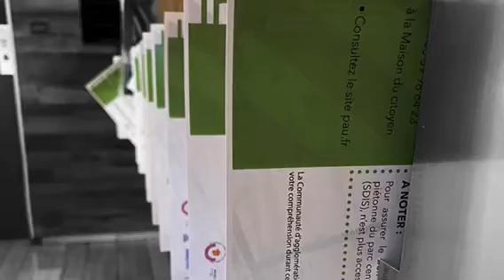M’AIMER, C’EST DU BONHEUR